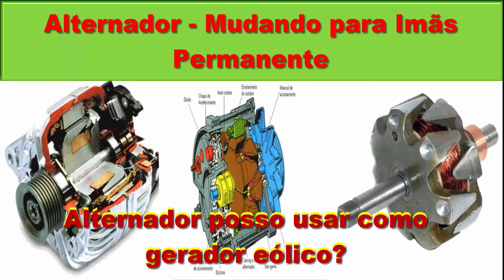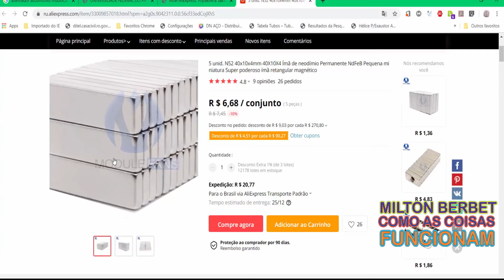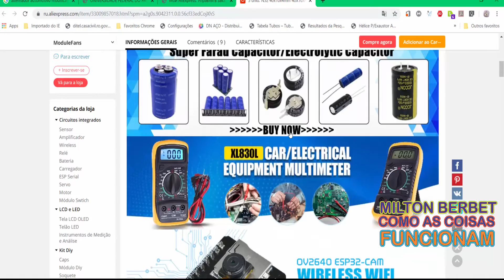ALTERNADOR - MODIFICANDO PARA GERADOR DE IMÃS PERMANENTE - NEODÍMIO DE 40X10X4 N52.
Neste vídeo vamos abordar a modificação de um Alternador de 120 amp x 14 volts.

Vamos substituir a bobina interna dele por imãs de neodímio de 40 x 10 x 4 mm, N52,  a ideia é que o mesmo gere tensão em RPM menores, e produza corrente necessária para carregar uma bateria com bem menos RPM que o normal.
que ele possa ser usado como gerador eólico depois de moidificado, eliminando a necessidade de usar uma bateria para excitar sua geração.

O vídeo não tem a  missão de ser exclusivo, mas  de apenas indicar caminhos para que possamos melhorar nossas ideias sobre geração de energia com custos cada vez mais baixos.

Despertar os conhecimentos que estão escondidos com pessoas que as vezes precisam de um empurrão para trazer ideias cada vez melhores para este mundo que ainda é muito exclusivo.